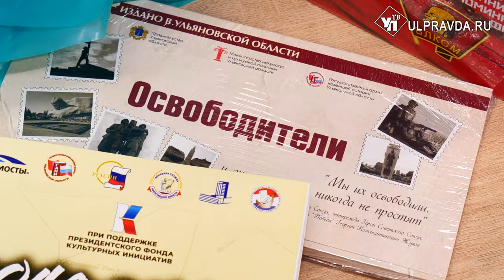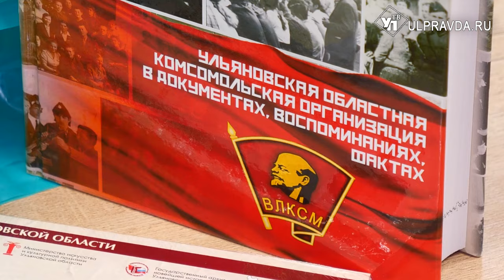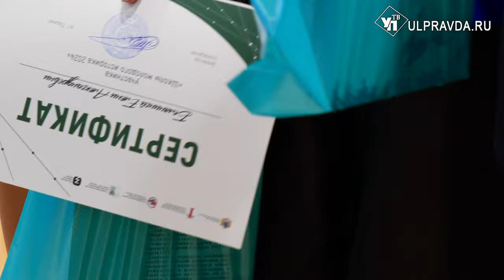С лупой и в белых перчатках. Чему ульяновцев учили в «Школе молодого историка»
В Ульяновской области в шестой раз проходит фестиваль «Архивный хронограф». В последний день фестиваля, 10 марта все архивисты отметят профессиональный праздник. А в преддверии фестиваля и накануне праздника в регионе провели Школу молодого историка.